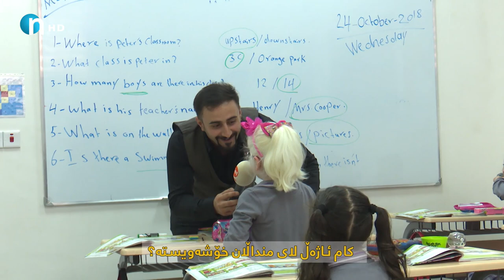زۆر شیرینن.. بڕیارمان دایه‌ ده‌ست منداڵان، بزانه‌ چییان هه‌ڵبژارد